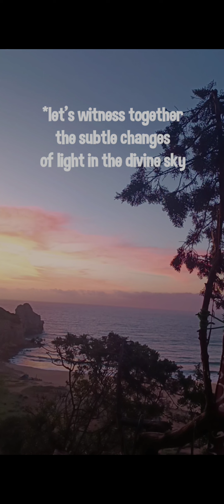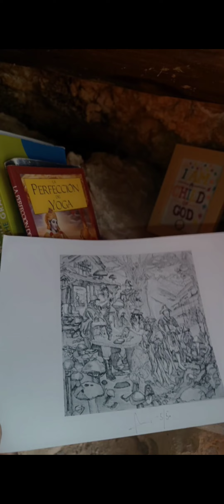Waking up in a CAVE on the Beach |microdosing